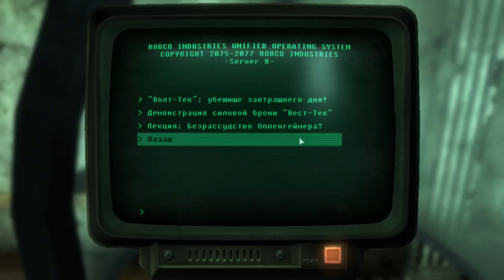Fallout 3 ► ВИШЕНКА ► №8